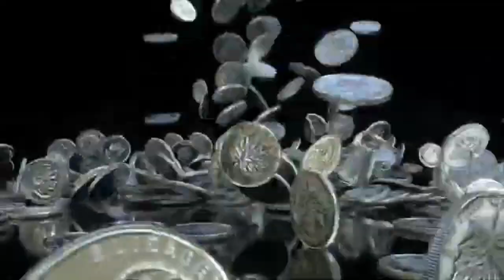Jadi Kanlah Maut Sebagai Nasehat